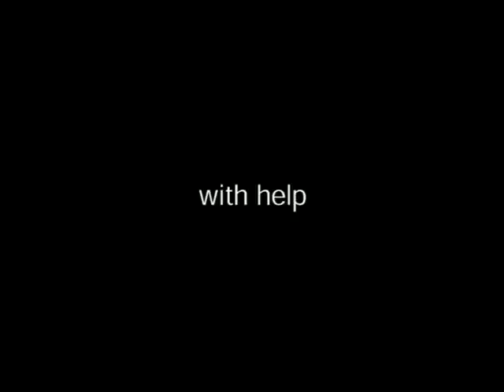Makiko and Yuko - Summer Animation Workshop 2007 - 2 weeks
This short animated film was created by Yuko Nakamura and Makiko Sukikara from Japan during the Summer Animation Workshop 2007 at Film School Zlin, Czech Republic